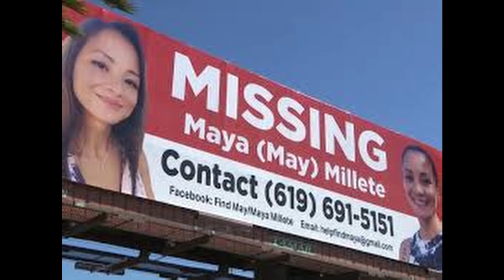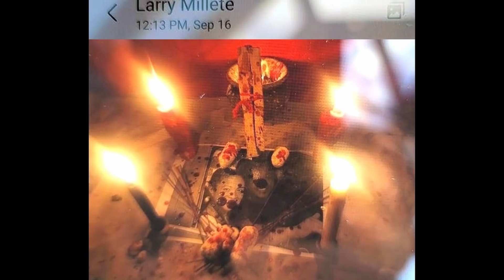Zaginięcie Mai Millete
Robiąc zakupy w sklepie Tania Książka poprzez ten link, możesz okazać wsparcie dla kanału
Powyższy link jest linkiem afiliacyjnym.  Niewielki procent ze sprzedaży trafia do mnie.